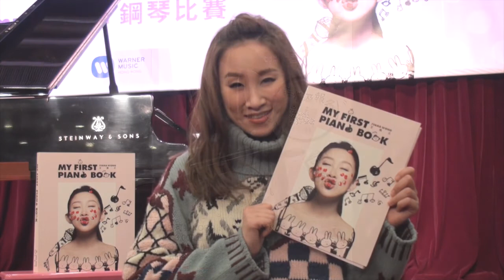東亞唱片 x 通利琴行 - 【王菀之 My First Piano Competition】鋼琴比賽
王菀之 首本個人創作琴譜 【My First Piano Book】 正式發售！把握機會參加由東亞唱片與通利琴行合辦的【王菀之 My First Piano Competition】鋼琴比賽贏取豐富獎品！【王菀之 My First Piano Competition】鋼琴比賽詳情：

獎品
冠軍：由通利琴行送出「王菀之親筆簽名KORG tinyPiano鋼琴」乙個及價值$3,000之禮券。東亞唱片將邀請冠軍得主到錄­音室，將比賽作品錄製成單曲，並於各大數碼音樂平台發佈。
亞軍：由通利琴行送出價值$2,000之禮券
季軍：由通利琴行送出價值$1,000之禮券

王菀之【My First Piano Book + 鋼琴演奏 CD】現已上市

【My First Piano Book】包括：
王菀之親自編製12首樂譜
王菀之親自彈奏12首作品CD
王菀之手繪插畫

樂譜包括：
1. 我真的受傷了
2. 把戲
3. 一秒感動
4. 手望
5. 畫意
6. (巴黎沒有)摩天輪
7. 月亮說
8. 小團圓
9. 末日
10.安妮.法蘭克
11.哥歌
12.星空